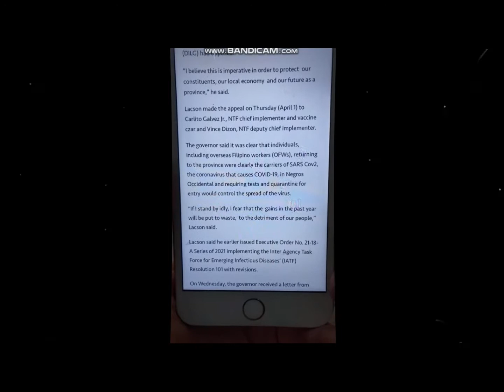Negros Occidental Governor, Sinupalpal Ni Kjuan Tv! Alamin Kung Bakit!